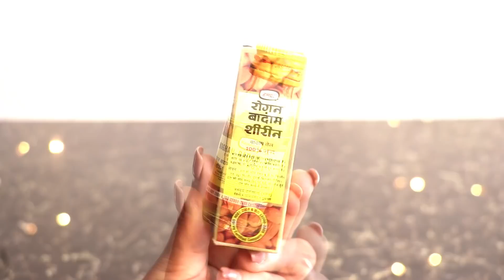Step By Step Body Polishing At Home for Bright & Glowing Skin SunTan Removal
Gram flour
coconut oil
almond oil
kastoori haldi